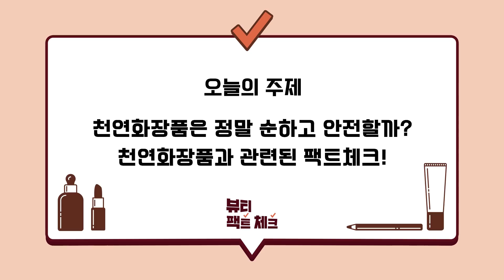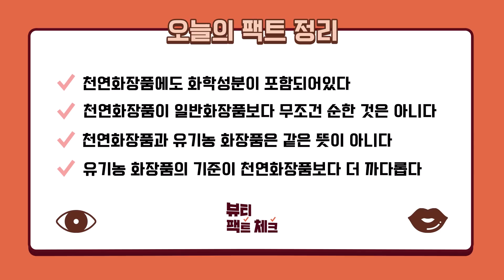[SUB]"천연에도 화학성분 들어간다니까?!" 화장품 1타 강사 안언니가 100% 천연 화장품이 존재할 수 없는 이유 알려드립니다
우리 동생들!

코로나 때문에
건강에 대해 엄청 민감해지면서
천연화장품 마케팅이 엄청 많아졌더라😱

근데...
천연이라고 무조건 좋은 거...
절대 아닌 거 알지?!🥶

우리 동생들 속고 살면 화나잖아
우리 동생들 걱정되서 언니가 나섰어🥳

천연화장품에 대한 진실을 모두 공유해줄게!🤗

피부 민감해서
사기 전에 검색만 3~4시간씩 하는 우리 동생들!!😆
앉아봐~!

매주 수요일은 100억짜리 실험도구로 찢어주는 뷰티VS🥰
매주 금요일은 세상 둘도 없는 과학자의 뷰티 팩트 체크🤖